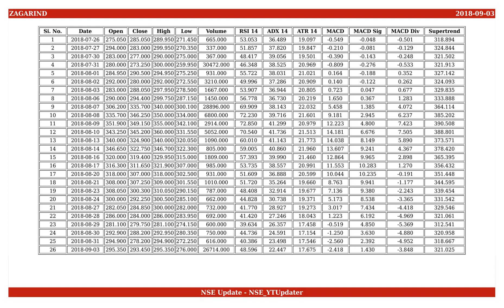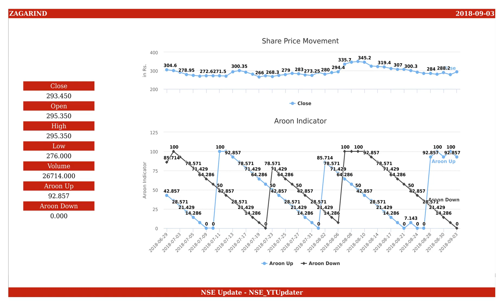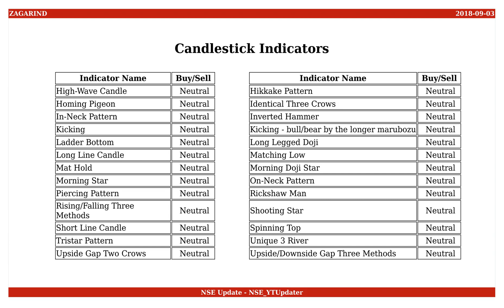Agarwal Industrial Corporation, NSE ID - AGARIND, BSE ID - 531921 Dt. 2018-09-03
This is an educational video on technical indicators of Agarwal Industrial Corporation as of 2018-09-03.

Few Informations on the stock are :
NSE Name : AGARIND
BSE Name : 531921
ISIN Number : INE204E01012

An Outlook on the share values are :
Open : 295.350
High : 295.350
Low : 276.000
Close : 293.450